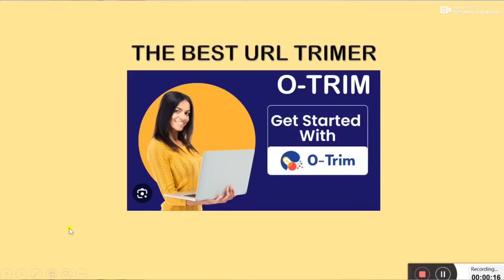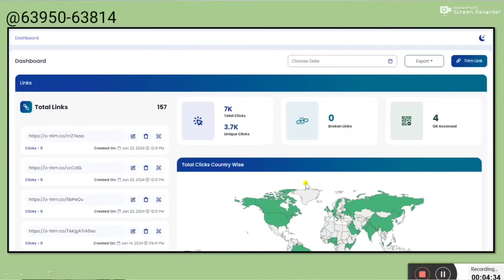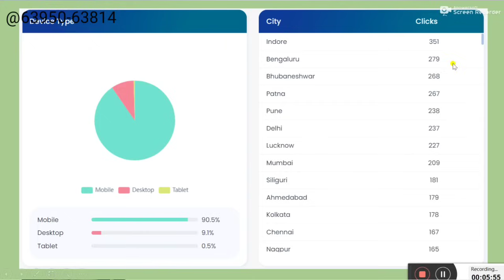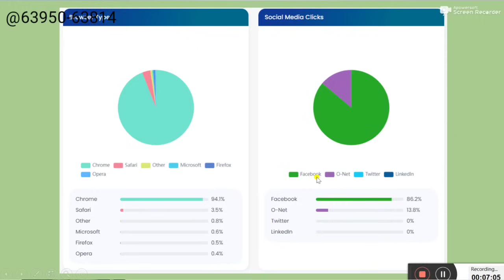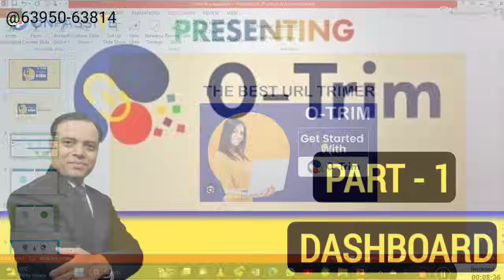O-TRIM 👉 Part - 1 👉 Dashboard 🎉 Full Info in Hindi🍎